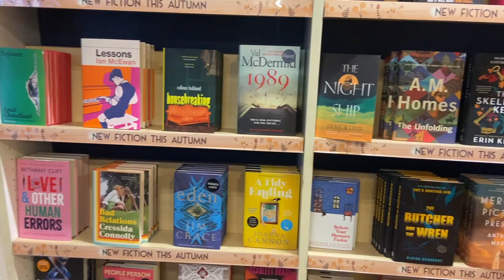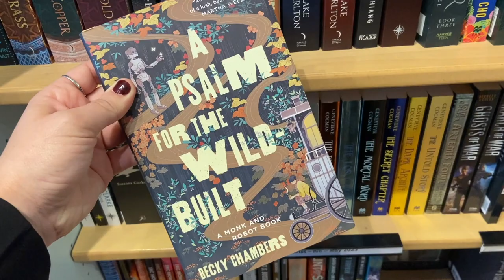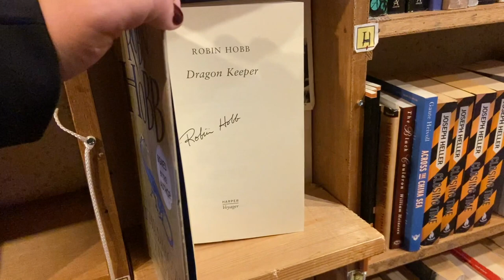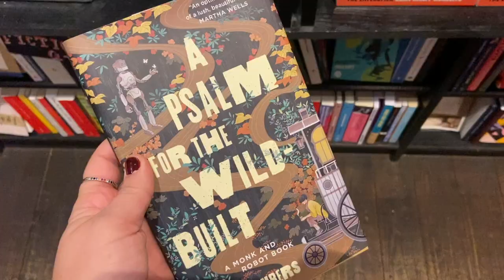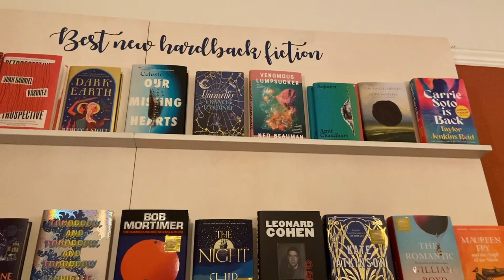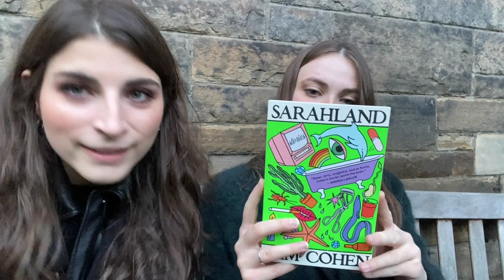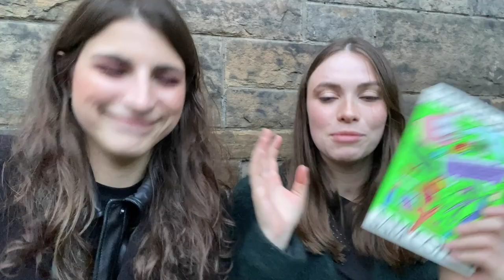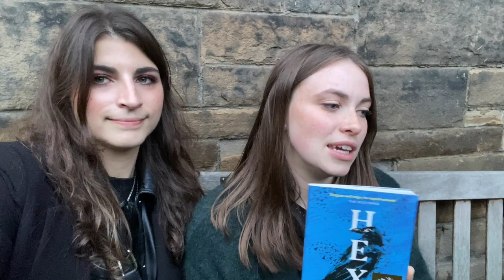come book shopping with us in edinburgh + mystery book unboxing!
Very much delayed, but it's finally here... Come book shopping with us in Edinburgh! We visited all the bookstores and definitely did some damage.